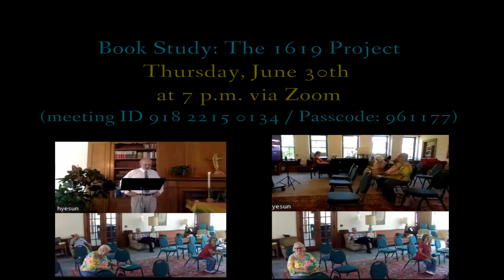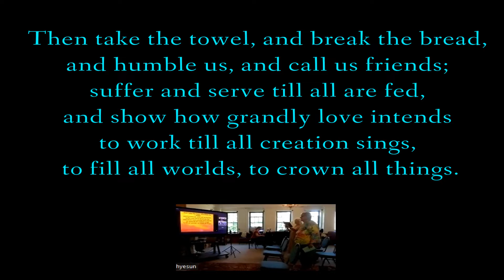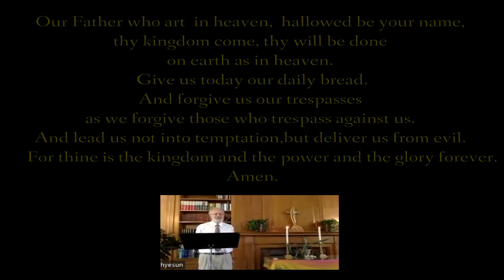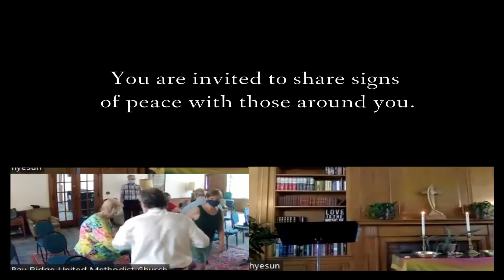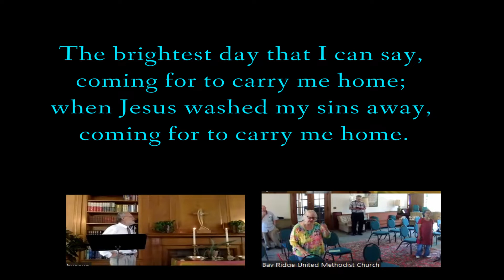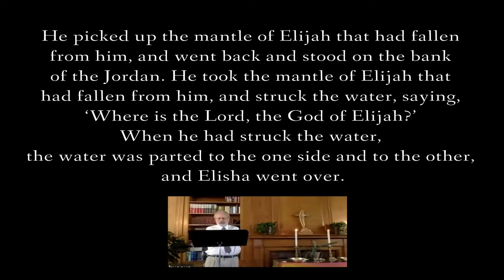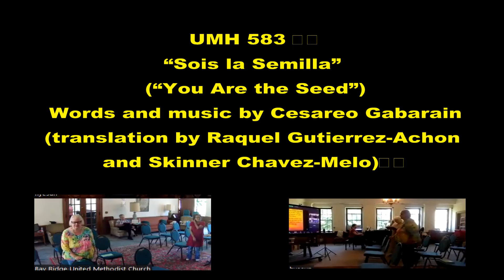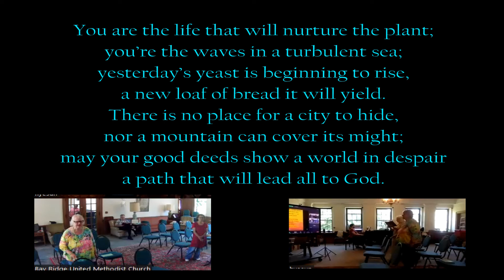Worship 2022 06 26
On this morning of the Gay Pride parade we affirm that the teachings of Jesus and the Holy Spirit compel us to full embrace the humanity of all. We ask ourselves if we, as an aged congregation are, like the prophet Elijah, passing our mantle of Christ's love and teachings to the next generation (?)